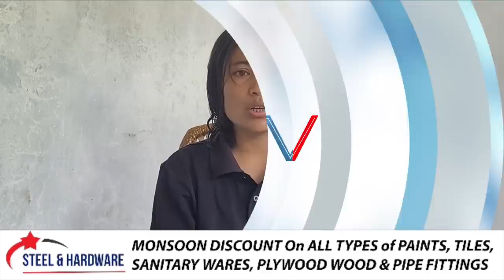SHANO PHI DON, WAN NOH SEH SHA ÏING’, KYRPAD KIBA HA ÏING JONG KI SAMLA BA JAH RNGAI